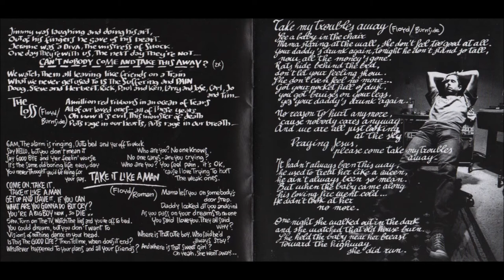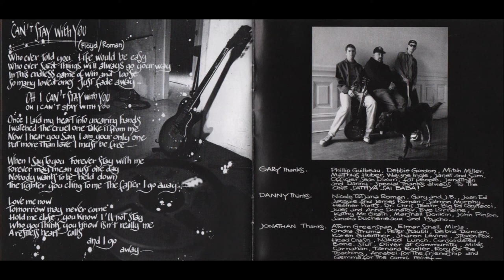Gary Floyd Band: Rejected Ones